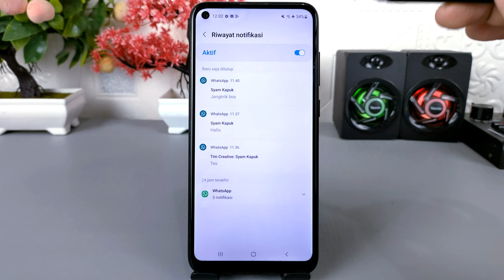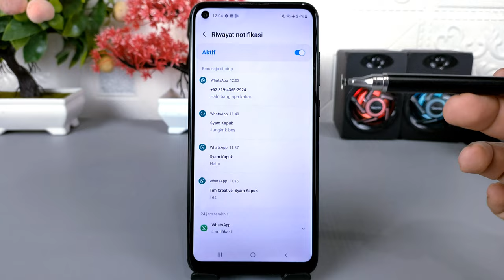Cara Mengetahui Isi Chat WhatsApp Yang Dihapus Sebelum Dibaca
Assalamualaikum apa kabar teman-teman semua, jika kalian sering mendapatkan chat WhatsApp yang dihapus sebelum kalian membacanya, maka kalian masih bisa mengetahui isi chat tersebut melalui riwayat notifikasi yang ada di HP, jadi untuk melakukannya kalian tidak memerlukan aplikasi tambahan apapun.

Caranya sangat mudah sekali, kalian cukup mengaktifkan riwayat notifikasi di menu setelan yang ada di HP, dan setelah itu semua notifikasi yang muncul di layar, termasuk notifikasi dari WhatsApp, akan muncul pada riwayat notifikasi tersebut, dan kita akan mengetahui, semua isi chat yang dihapus tersebut.
Terima Kasih